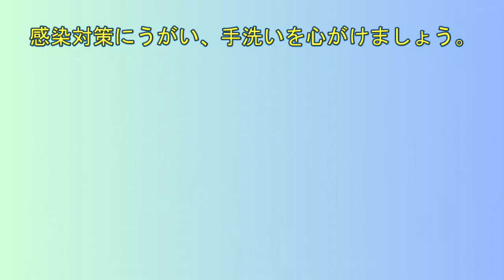★感染対策にも！Dentfine舌ブラシ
口腔ケアもコロナやインフルエンザなどの感染症対策に有効なのをご存知でしたか。
舌ブラシを毎朝行うことでしっかり感染対策できます。
マスク、うがい、手洗いとともに舌ブラシでしっかり感染対策を行いましょう。

その他の商品はグレートアンドグランド株式会社
プロダクトサイト（販売先などこちらで検索できます。）

★★クリエイトエス・ディーさんで取り扱っています↓↓↓
※在庫は流動的なため、お急ぎの場合は、事前に店舗にお問合せの上お買い求めください